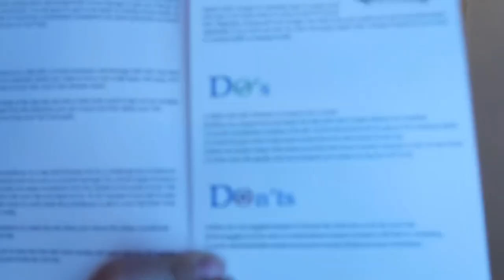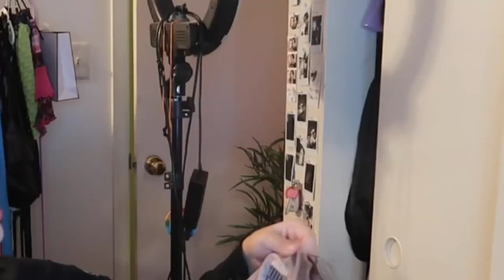INSTALLING MY OWN WIG FOR THE FIRST TIME IN A YEAR * Grey Highlights Wig Ft. ULAHAIR*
Hello!

♥Wig info: Grey Highlights 22Inch Transparent Lace Frontal Wig Straight